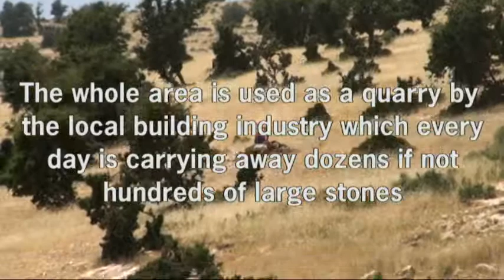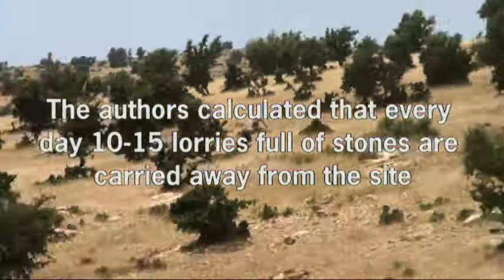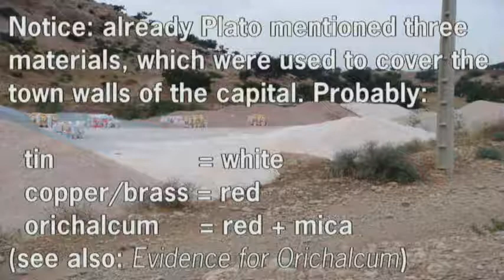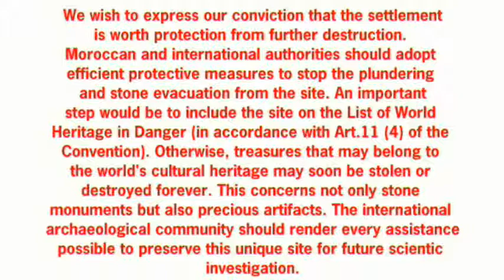Plato's Atlantis in the Souss-Massa Plain - Destruction of the archaeological site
The whole archaeological site is subject to massive destruction.

Since our last visit in 2008 large ruins disapeared (e.g. a large city wall ca. 9km in length and ∅ ca. 3 m, which still can be seen via google earth, is already gone for ever !!! )

This destruction needs to be stopped AS SOON AS POSSIBLE !

We wish to express our conviction that the settlement is worth protection from
further destruction. Moroccan and international authorities should adopt ecient protective
measures to stop the plundering and stone evacuation from the site. An important
step would be to include the site on the List of World Heritage in Danger (in accordance
with Art.11 (4) of the Convention). Otherwise, treasures that may belong to the world's
cultural heritage may soon be stolen or destroyed forever. This concerns not only stone
monuments but also precious artifacts. The international archaeological community should
render every assistance possible to preserve this unique site for future scientic investigation.